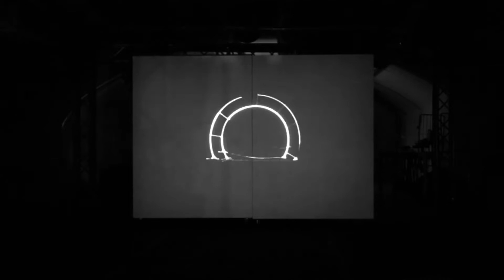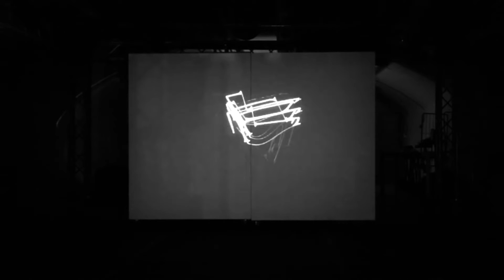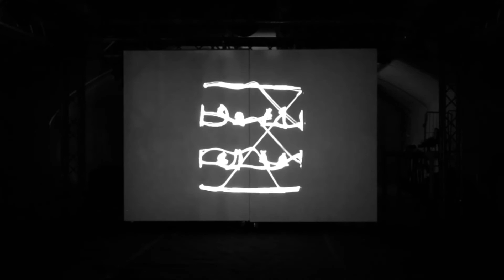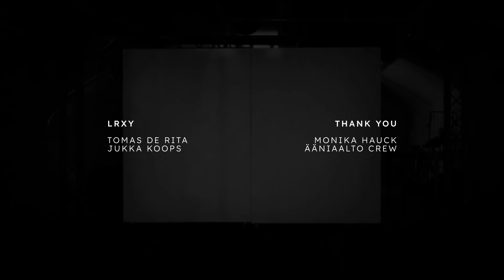LRXY03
LRXY03, a live audiovisual performance by LRXY, performed at Ääniaalto VII festival in Vapaan Taiteen Tila, Helsinki, Finland.

The performance consists of a computer running OsciStudio, a eurorack modular system for splitting and processing the signal from OsciStudio, a modified Vectrex to display the visual split of the signal, an iPhone to record the display of the Vectrex, MadMapper on the computer to process and project the iPhone camera feed to the wall using a projector, and a sound system to play the audio split of the signal.

Sound is light, light is sound. All is in sync, always.

LRXY is Tomas De Rita and Jukka Koops.
Follow @lrxy.art on Instagram and book us for the next piece in the LRXY sequence.

@hansiraber for Oscistudio
@macumbista for modding the Vectrex
The whole Ääniaalto festival crew